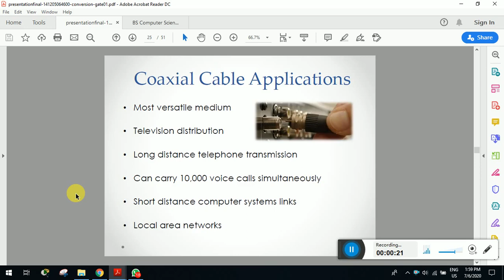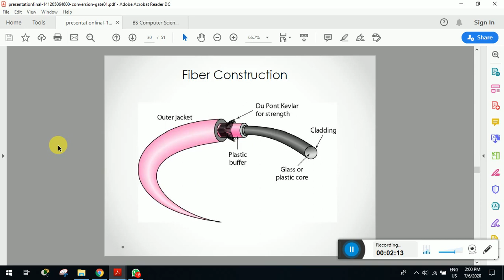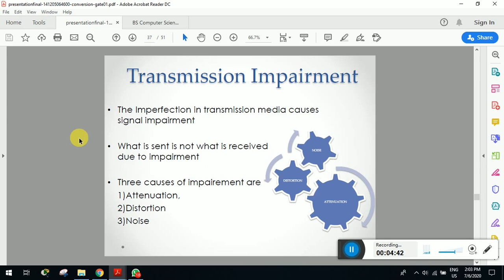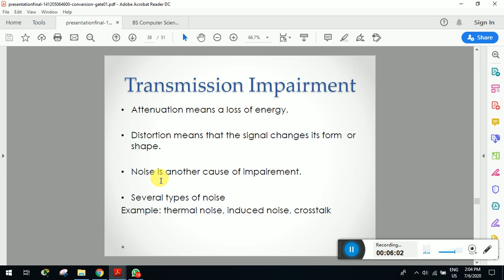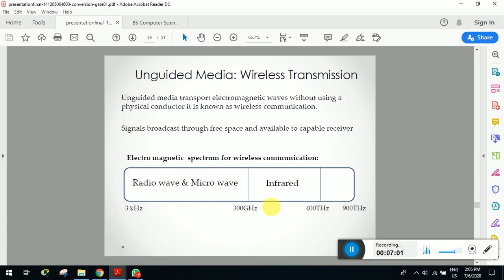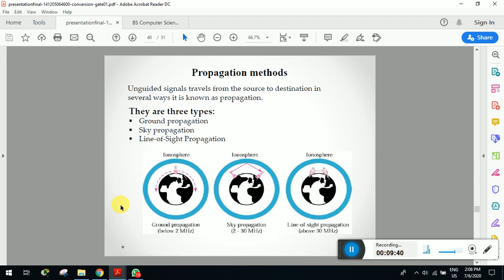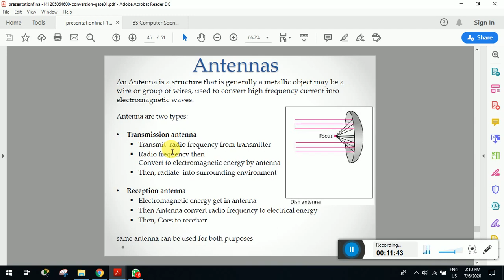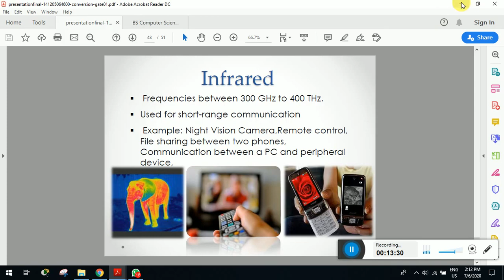Video lecture 19 BS(CS) 6th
What is the propagation of data communication? What are unguided media and its types?